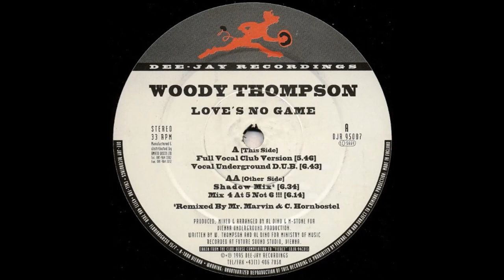Woody Thomson - Love's No Game (Mix 5 At 5 No 6 !!!) (1995)